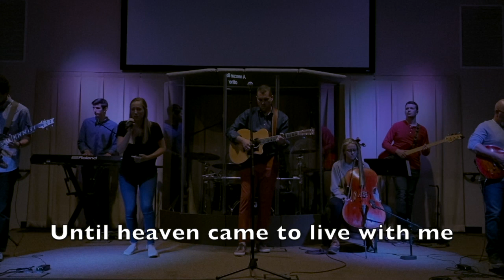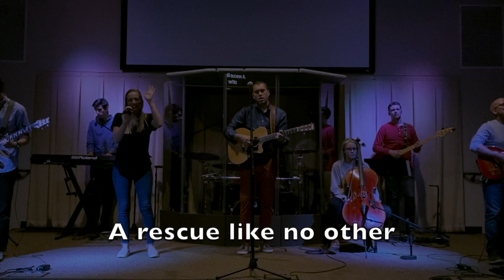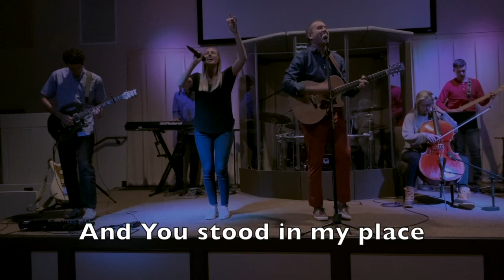Worthy of Your Name by Passion